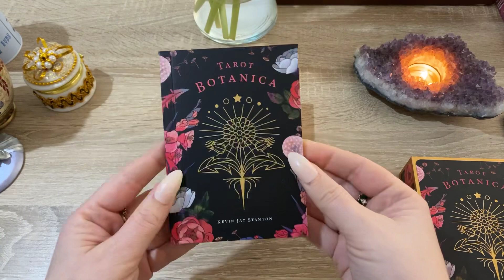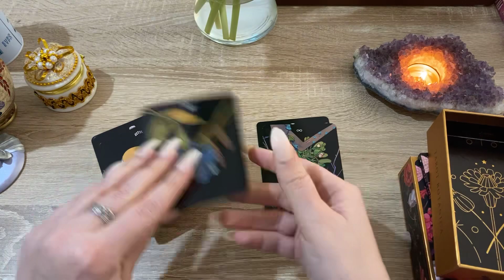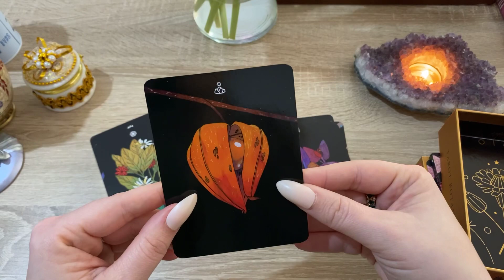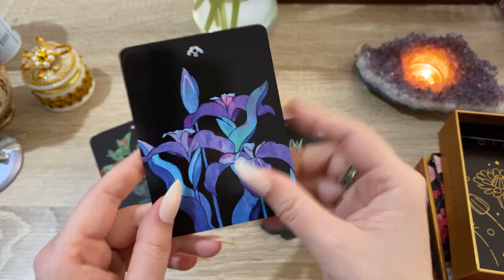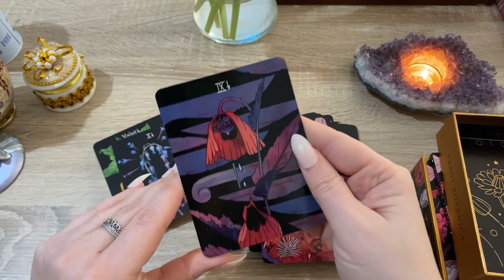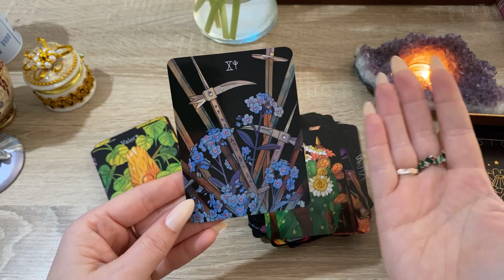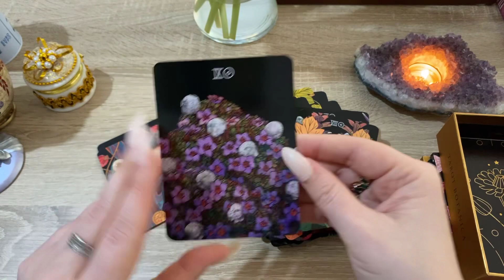Таро Ботаника - обзор Tarot Botanica